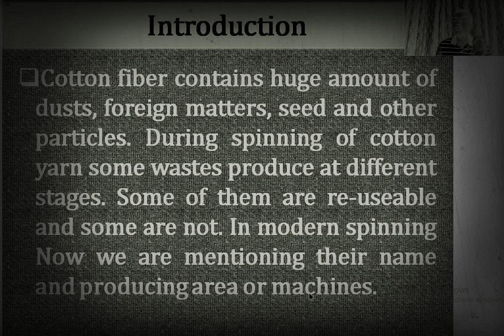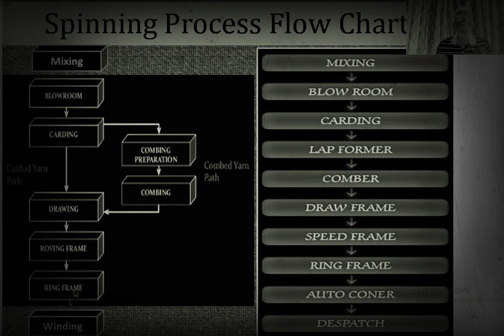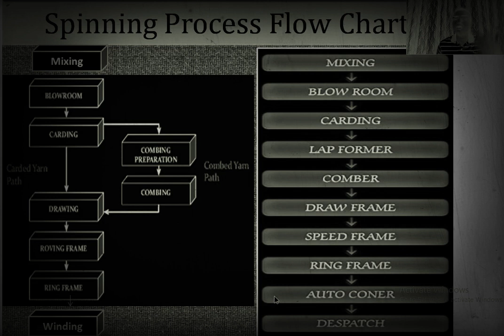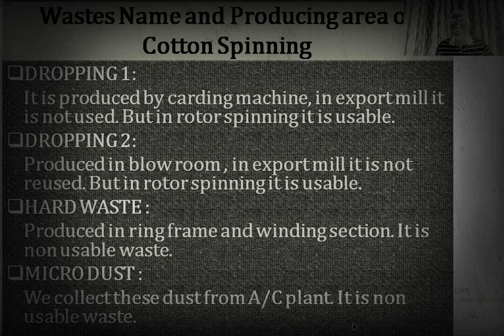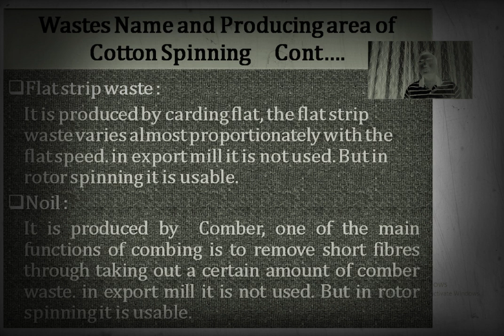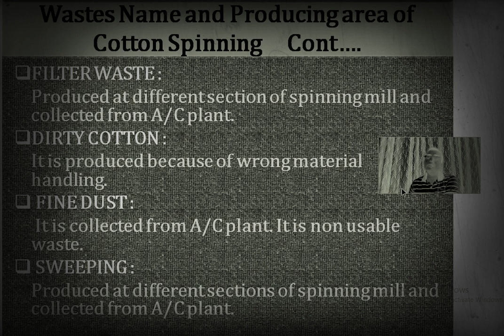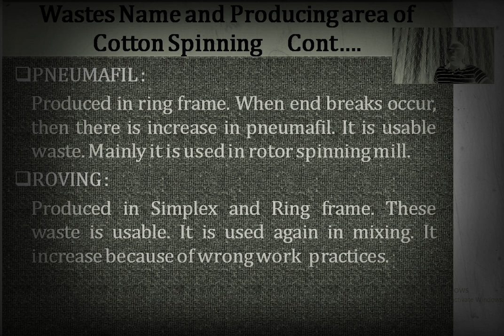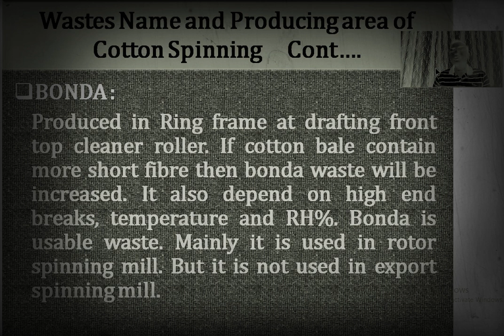Wastes Name and Producing area of Cotton Spinnin Pakistan taxtail information